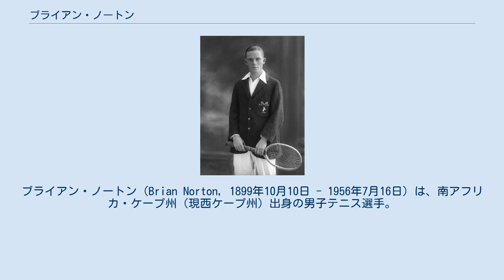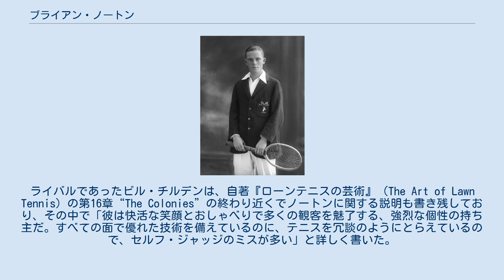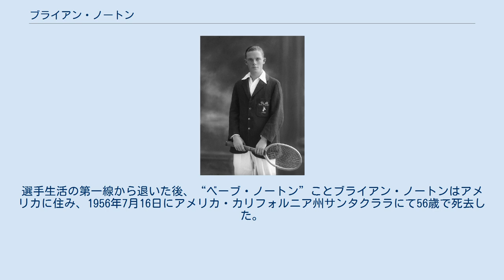ブライアン・ノートン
ブライアン・ノートン（Brian Norton, 1899年10月10日 - 1956年7月16日）は、南アフリカ・ケープ州（現西ケープ州）出身の男子テニス選手。
1921年のウィンブルドン選手権男子シングルス準優勝者で、南アフリカ出身のテニス選手として最初の4大大会シングルス決勝進出者になった人である。
2年後の1923年に全米選手権男子ダブルスでビル・チルデンと組んで優勝し、同国で最初の4大大会タイトルを獲得した。
フルネームは Brian Ivan Cobham Norton （ブライアン・アイバン・コブハム・ノートン）といい、「ベーブ・ノートン」（Babe Norton）の愛称で知られた。
 ノートンは1912年ストックホルム五輪で男子シングルス・男子ダブルスの金メダルを獲得したチャールズ・ウィンスロー、同大会の男子ダブルス優勝パートナーであったハロルド・キトソン、1920年アントワープ五輪の男子シングルス金メダリストルイス・レイモンドとともに、南アフリカにおけるテニスの歴史の黎明期を築いた選手の1人である。
ライバルであったビル・チルデンは、自著『ローンテニスの芸術』（The Art of Lawn Tennis）の第16章“The Colonies”の終わり近くでノートンに関する説明も書き残しており、その中で「彼は快活な笑顔とおしゃべりで多くの観客を魅了する、強烈な個性の持ち主だ。すべての面で優れた技術を備えているのに、テニスを冗談のようにとらえているので、セルフ・ジャッジのミスが多い」と詳しく書いた。
 ノートンは第1次世界大戦終戦直後の1919年からウィンブルドン選手権に出場し始め、最初は1919年3回戦・1920年4回戦の成績であった。
彼の最初の活躍は、1920年アントワープ五輪の男子ダブルス・ベスト8進出である。
ノートンは南アフリカ代表選手としてルイス・レイモンドとペアを組み、準々決勝で日本代表の熊谷一弥&柏尾誠一郎組に 4-6, 6-4, 3-6, 1-6 で敗れた。
この大会ではレイモンドが熊谷を破って男子シングルスの金メダルを獲得したが、ノートンはシングルス1回戦でフランス代表のマックス・デキュジスに 4-6, 10-12, 6-2, 6-8 で敗退している。
オリンピックの1年後、ノートンは1921年のウィンブルドン選手権で決勝に進み、南アフリカのテニス選手として最初の4大大会シングルス決勝進出者になった。
ウィンブルドン選手権では、1921年まで「チャレンジ・ラウンド」（挑戦者決定戦）から「オールカマーズ・ファイナル」（チャレンジ・ラウンド勝者と大会前年度優勝者による決勝戦）への流れで優勝者を決定した。
大会前年度優勝者は無条件でオールカマーズ決勝に進出できた点が、現在のシステムとの相違点である。
ノートンはチャレンジ・ラウンド決勝で、スペインのマニュエル・アロンソに 5-7, 4-6, 7-5, 6-3, 6-3 の逆転勝利を収め、大会前年度優勝者ビル・チルデンへの挑戦権を獲得した。
チルデンとのオールカマーズ・ファイナルでは 6-4, 6-2, 1-6, 0-6, 5-7 の逆転で敗れ去り、ウィンブルドン初優勝を逃した。
この1921年大会を最後に、ウィンブルドン選手権では「チャレンジ・ラウンド」と「オールカマーズ・ファイナル」方式が廃止された。
1922年以後、すべての選手が1回戦からトーナメントに出場するようになり、現在に至っている。
 1921年ウィンブルドンの決勝対決をきっかけに、ノートンとチルデンは公私両面で親しい間柄になり、1923年の全米選手権男子ダブルスでペアを組んだ。
2人は決勝でリチャード・ウィリアムズ&ワトソン・ウォッシュバーン組を 3-6, 6-2, 6-3, 5-7, 6-2 で破って優勝し、ブライアン・ノートンはこの地で南アフリカに最初のグランドスラム・タイトルをもたらした。
同大会ではシングルスでも準決勝に進み、チルデンに 3-6, 5-7, 2-6 のストレートで完敗した。
選手生活の第一線から退いた後、“ベーブ・ノートン”ことブライアン・ノートンはアメリカに住み、1956年7月16日にアメリカ・カリフォルニア州サンタクララにて56歳で死去した。